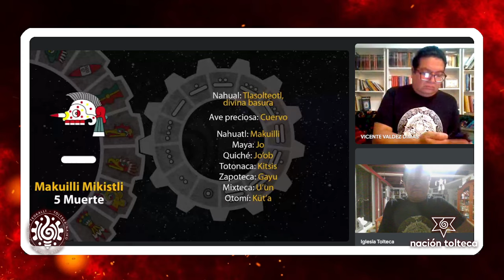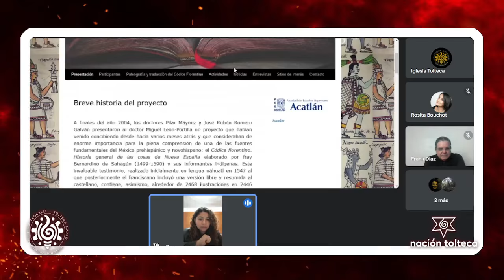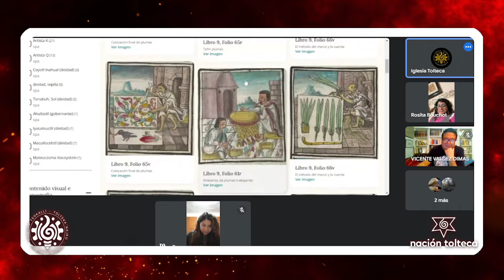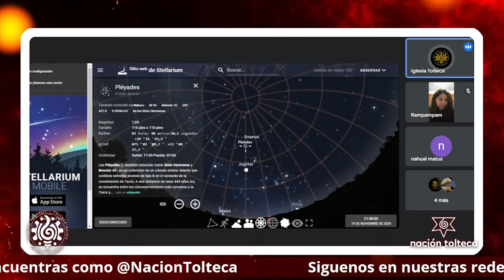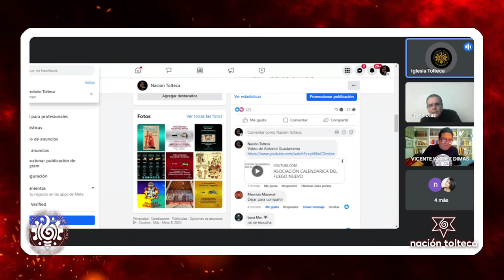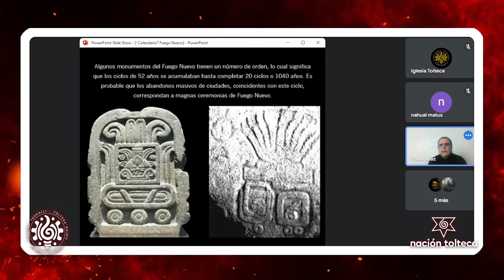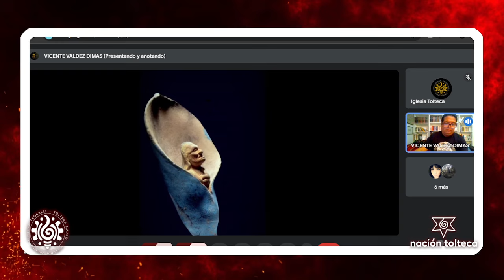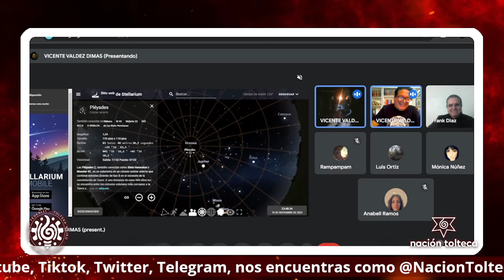Transmisión especial. Encendido de Fuego Nuevo 2024.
- Ram Pam y la importancia de la Lengua Náhuatl.
- Antonio Guadarrama Figueroa y los ciclos del Fuego Nuevo en el calendario de Anahuac.
- Frank Díaz y el Fuego Nuevo.
- Anabel Ramos y la experiencia de ayuno de Fuego Nuevo.
- Mónica Núñez y la meditación A´mo Mati previa al Fuego Nuevo.

Participando Rosita Bouchot, Vicente Valdez, Omei y Chiknawi Atl.